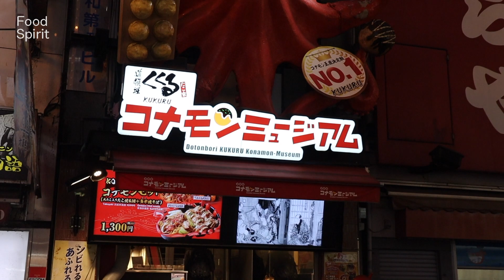Japanese Street Food - AMAZING SKILLS TAKOYAKI Octopus balls Osaka Japan